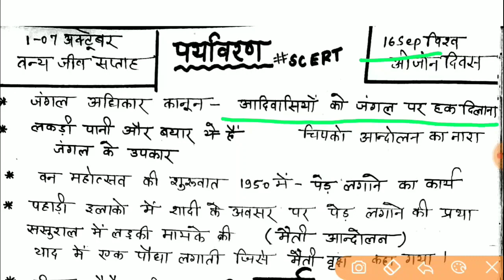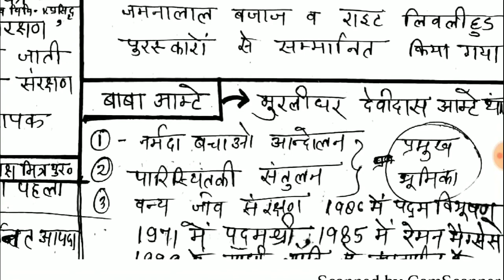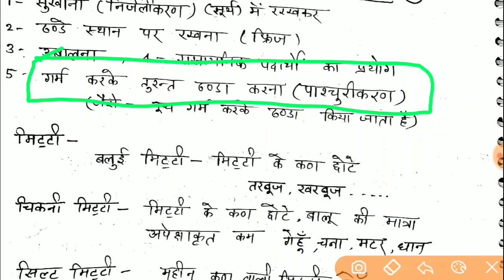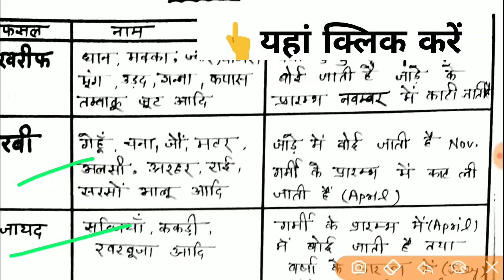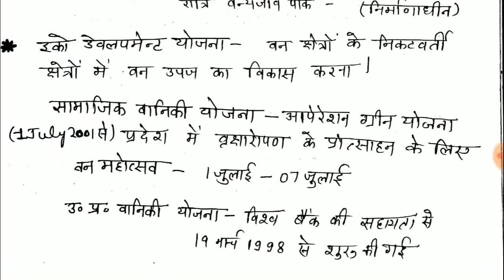यूपीटेट 2019 पर्यावरण परीक्षा से पहले जरूर देखें-uptet 2019 scert evs summary|1dayexamstudy